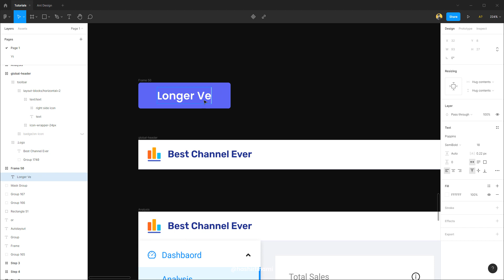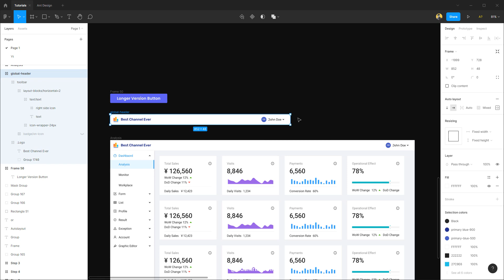Introduction - Project Auto Layout Part 1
Hey guys!
I'm starting a series for figma Auto Layout.
We'll be starting from basics and get right there to the advanced tutorials where you'll learn how to make responsive components and customize it according to your needs.

We'll discuss everything that figma is offering for Autolayout settings and see all the options to build a scalable component.

Cheers!!